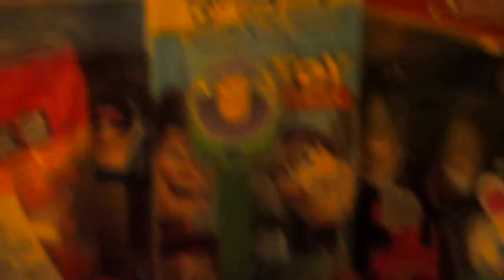my pez collection! with new camera!